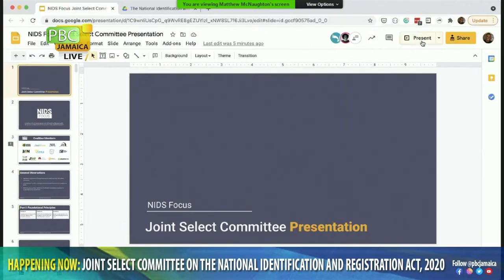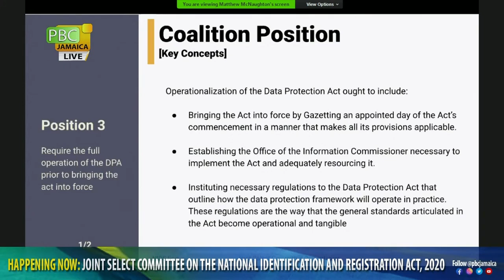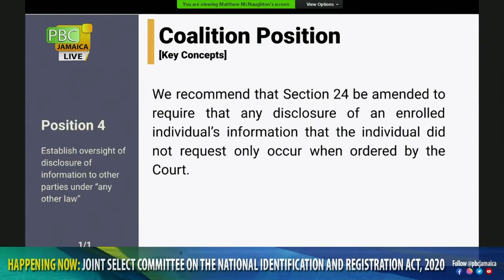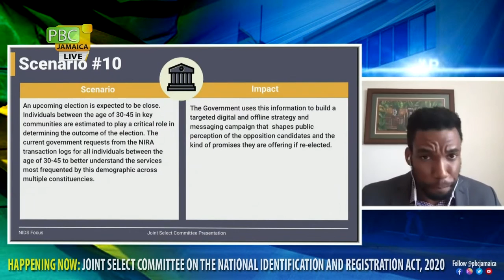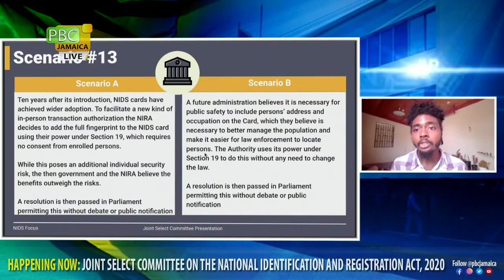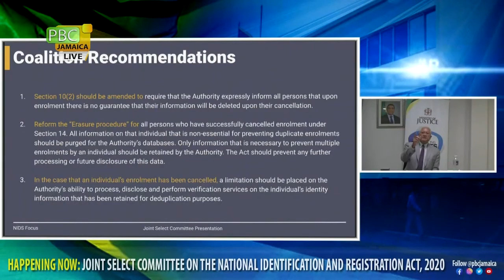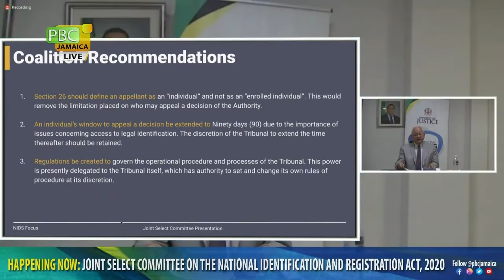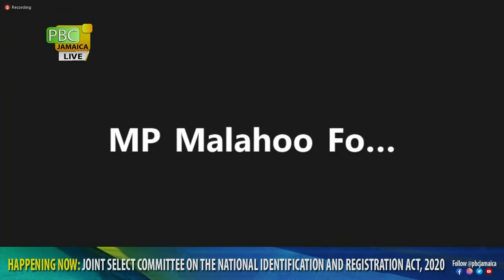NIDS Focus Coalition presentation to Jamaica Parliament Joint Select Committee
On April 6 and 9, 2021, the NIDS Focus Coalition presented its recommendations on the National Identification and Registration Act 2020 proposing a new digital ID to Jamaica's Parliament. This video includes the presentation of both days, led by Matthew McNaughton from SlashRoots and Rodje Malcolm from Jamaicans for Justice. Besides these organizations, the full coalition includes National Integrity Action, the Combined Disabilities Association, the Jamaica Computer Society, Access Now, Open Society Foundations – Justice Initiative, the Jamaica Youth Advocacy Network, the Caribbean Vulnerable Communities Coalition, the Jamaica Network of Seropositives, JFLAG, Stand Up For Jamaica, and the Jamaica Accountability Meter Portal.

You can watch the full Joint Select Committee sessions, including other civil society organizations apart from the NIDS Focus Coalition, here:

Learn more information about the work of the NIDS Focus Coalition